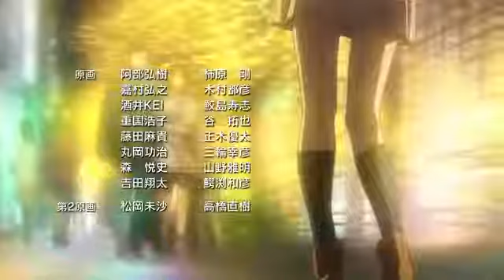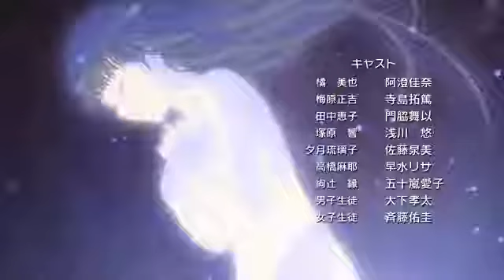amagami ss ed 嘆きの天使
アマガミSSの絢辻編 エンディング曲「嘆きの天使」を弾きました。 聴いてくださった方、ありがとうございます。